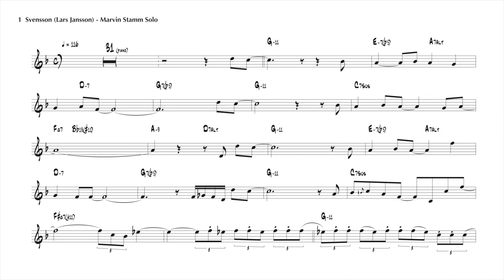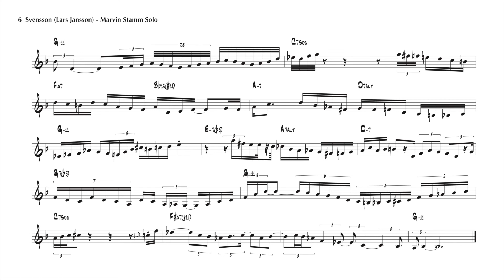Marvin Stamm's Improvised Solo on Svensson (Lars Jansson)